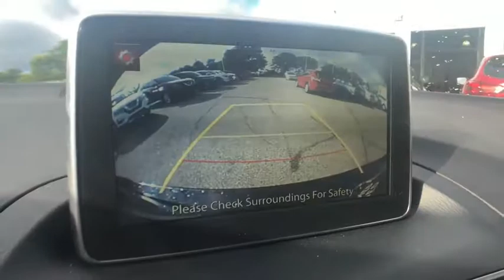2016 Mazda Mazda3 Bloomfield Hills, West Bloomfield, Novi, Northville, Farmington Hills, MI HP4980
Jet Black Mica Used 2016 Mazda Mazda3 available in Farmington Hills, Michigan at Suburban Imports Farmington Hills. Servicing the Bloomfield Hills, West Bloomfield, Novi, Northville, MI area.

CARFAX One-Owner. Certified. Jet Black Mica 2016 Mazda Mazda3 i FWD 6-Speed Automatic SKYACTIV-G 2.0L 4-Cylinder DOHC 16VbrbrType your sentence here. 30/40 City/Highway MPGbrbrMazda Certified Pre-Owned Details:brbr  * Powertrain Limited Warranty: 84 Month/100,000 Mile (whichever comes first) from original in-service datebr  * Limited Warranty: 12 Month/12,000 Mile (whichever comes first) after new car warranty expires or from certified purchase datebr  * Includes Autocheck Vehicle History Report with 3 Year Buyback Protectionbr  * Transferable Warrantybr  * Warranty Deductible: $0br  * Roadside Assistancebr  * 160 Point Inspectionbr  * Vehicle HistorybrbrAwards:br  * 2016 KBB.com 10 Best Sedans Under $25,000